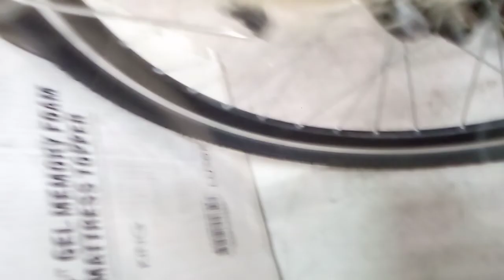Andrew Yang, Truth about climate change... Bigger the river bigger the drought.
Addressing all sorts of different topics from climate change to anhydrous ammonia refrigeration systems, solar, the reasons why we burn fossil fuels, the next ice age. And while it all means you must vote for Andrew yang